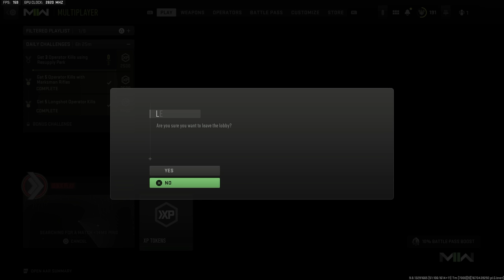I Was Told This Gun was the Worst but They're Wrong... - Road to Orion Camo Ep. 38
I was expecting the SO 14 to be one of the worst guns in the game, from a few comments I got. I actually think this gun is pretty good! If you've tried it out, let me know what you think. I hope you enjoy the MW2 multiplayer Road to Orion camo series!